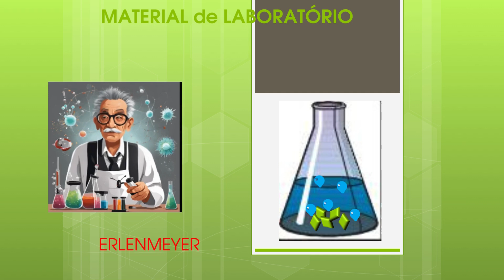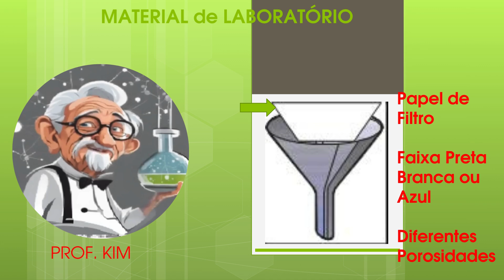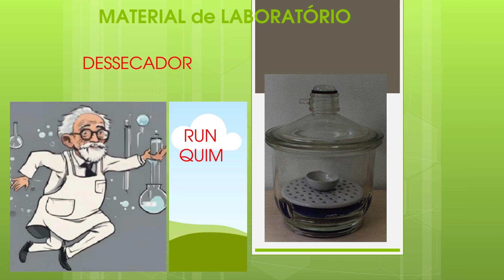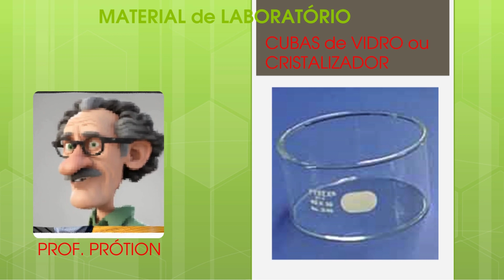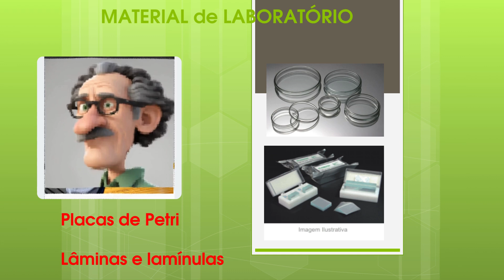AULAS ONLINE GRATUITAS - Vidraria Lab Quim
Descrição lúdica das vidrarias mais utilizadas num laboratório químico.